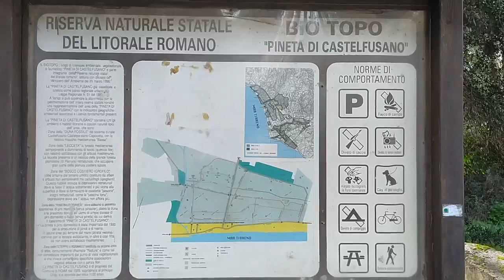DOM.31-1-21: ESCURSIONE AD ANELLO NELLA PINETA DI CASTEL FUSANO A OSTIA..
Con Four Seasons Natura e Cultura: Attraversiamo tutti i Quarti della pineta con un giro ad anello che ci consente di scoprire aree molto diverse tra loro, esplorando a destra e a sinistra della Colombo. Il profumo torbato delle foglie bagnate, dei funghi, della macchia e i colori invernali ci accompagnano e ci guidano in un’esperienza sensoriale a un passo da casa. Attraversiamo la Via Severiana e lambiamo la Villa di Plinio, corriamo il rischio di perderci nel labirinto dei sentieri tutti uguali e tutti diversi. Raccontiamo storie e curiosità legate alla pineta. Ci soffermiamo su questa macchia caparbia e prepotente che rapidamente si è riappropriata del suo posto dopo il devastante incendio di qualche anno fa, e sulla pineta di pini domestici intervallati da qualche raro pino marittimo che, in qualche sua parte, invece ancora presenta qualche ferita. Un dedalo di sentieri che vi sorprenderà.Percorrenza sui 15 km.